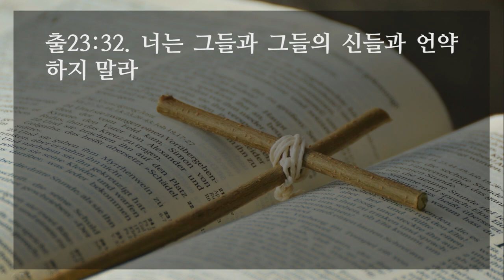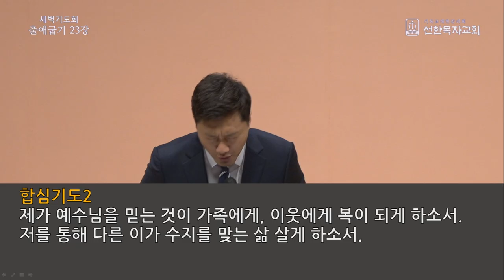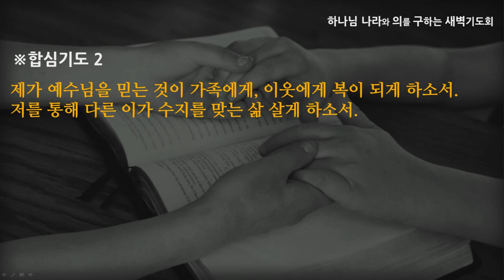[선한목자교회] 새벽기도 2022년 05월 13일 | 은혜 받아 남 주자 - 최왕락 목사 [출애굽기 23:1-33]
은혜 받아 남 주자 - 최왕락 목사 [출애굽기 23:1-33]